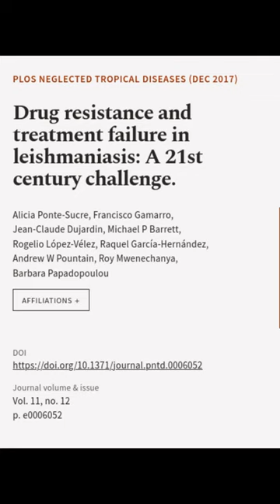Drug resistance and treatment failure in leishmaniasis: A 21st century challenge. | RTCL.TV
### Keywords ###

### Article Attribution ###
Title: Drug resistance and treatment failure in leishmaniasis: A 21st century challenge.
Authors: Alicia Ponte-Sucre, Francisco Gamarro, Jean-Claude Dujardin, Michael P Barrett, Rogelio López-Vélez, Raquel García-Hernández, Andrew W Pountain, Roy Mwenechanya ,and Barbara Papadopoulou

### Video Timestamps ###
0:00:00 - Summary
0:00:19 - Title
0:00:25 - End